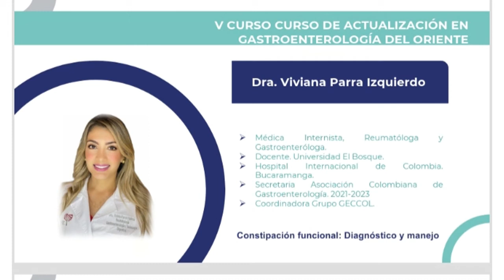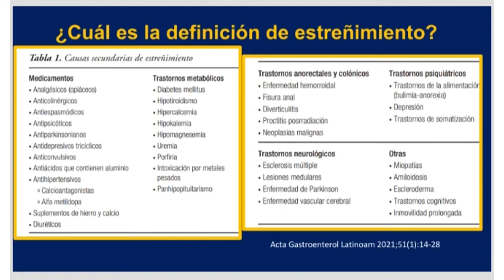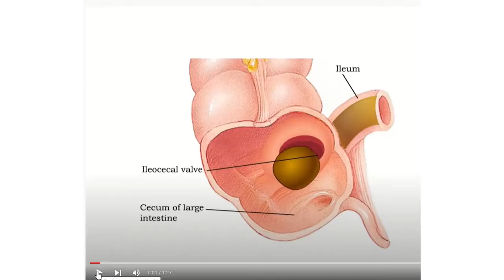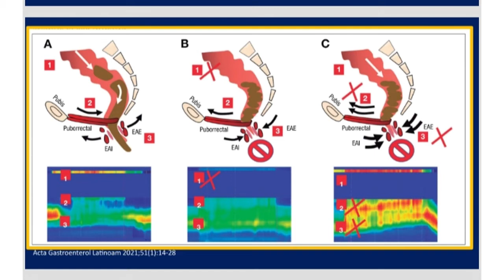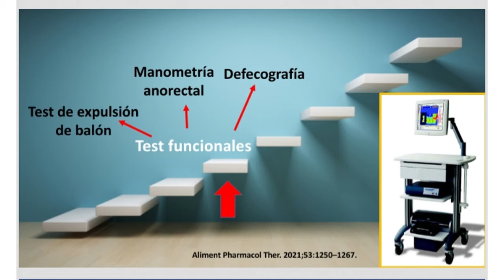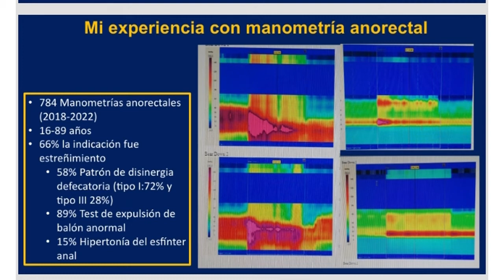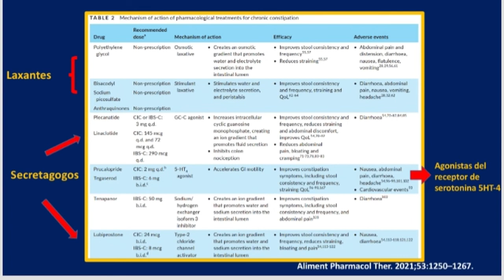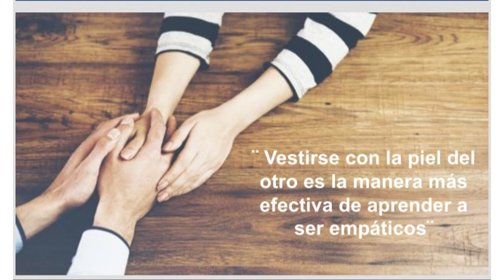CONSTIPACIÓN FUNCIONAL DIAGNÓSTICO Y MANEJO - Dra. Viviana Parra